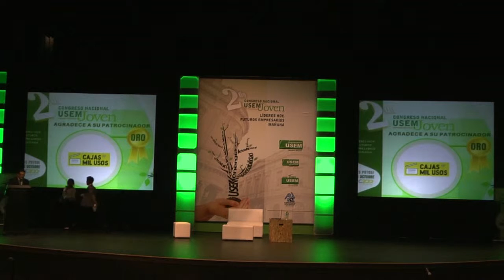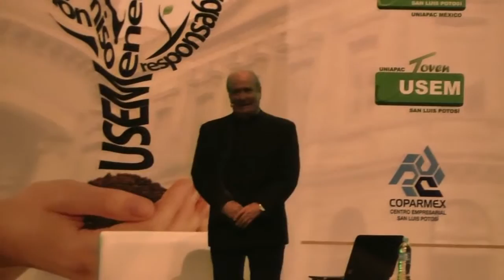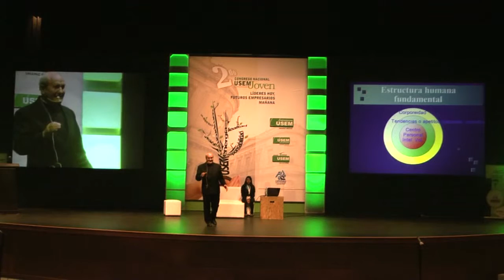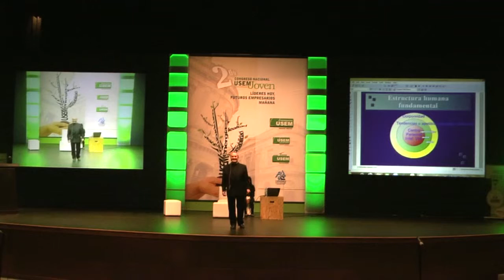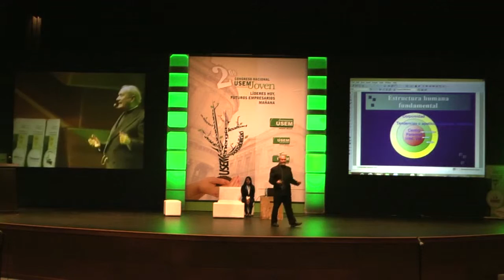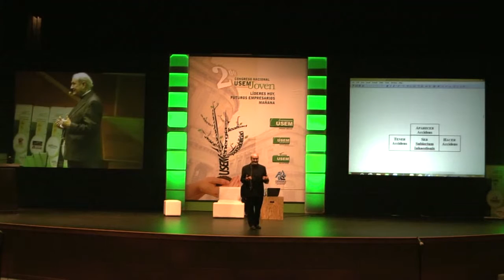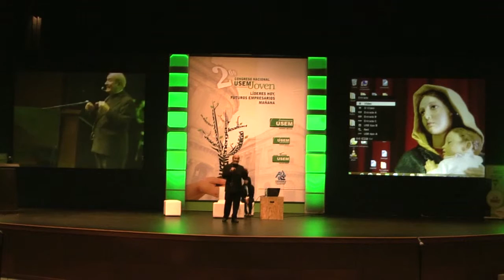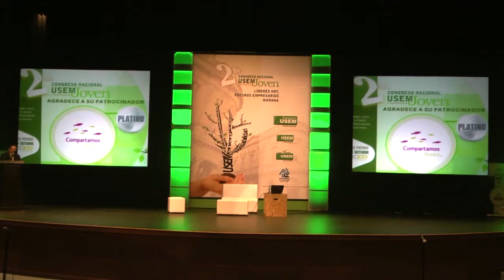Pbro. Roberto Gonzalez Confederación USEM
Sostenemos que toda organización económica y social debe partir del hombre ya que éste es el autor, el centro y fin de la vida económica y social, A su vez, la vida social debe ser un medio para que el hombre alcance su propia plenitud mediante la participación solidaria y subsidiaria en el bien común.

Somos una Asociación de Dirigentes de Empresa que desde 1957 estamos convencidos de la necesidad de nuestro mejoramiento profesional y moral para promover los valores humanos en la empresa y en la sociedad.

Misión:
Unir, Orientar y Motivar a los dirigentes de empresa para que, a la luz del pensamiento social cristiano, se comprometan a su mejoramiento personal, a la transformación de su empresa y del medio empresarial y a contribuir en la construcción de una sociedad más justa, más fraterna y más humana".